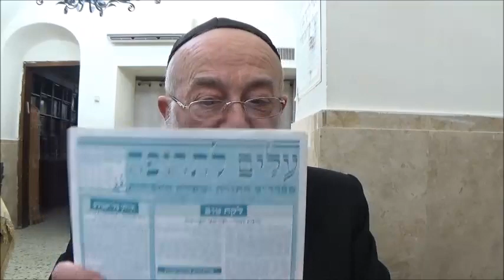MICHPATIM 5783 PAR LE RAV BARKATZ